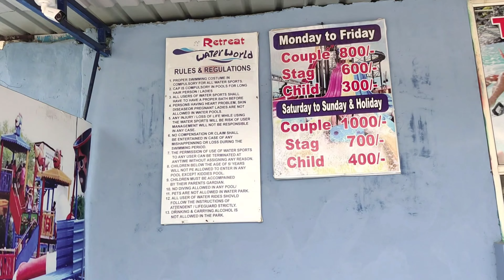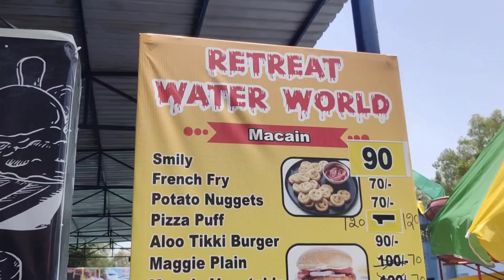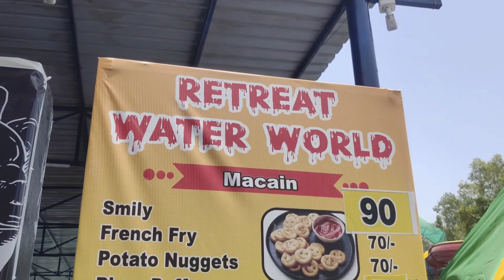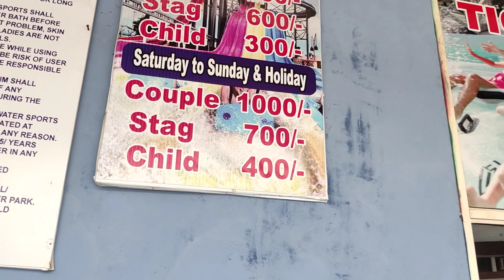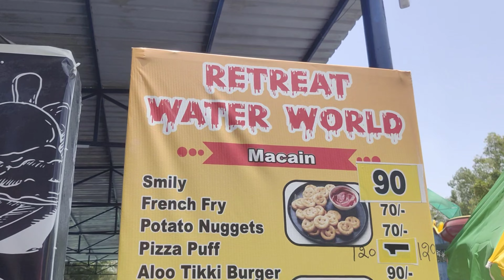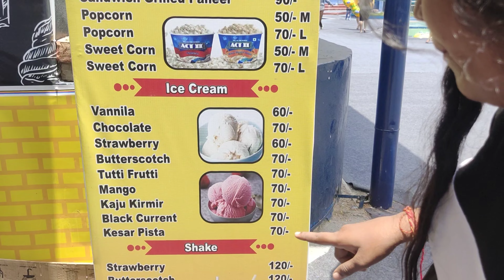Retreat Waterpark | Nearest Waterpark in Delhi Alipur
Hey friends welcome back to our channel, Here we are bringing new video for you. If you are new on this channel do subscribe to our channel for more amazing and entertaining videos ♥️

If you like this video give the thumbs up on this video
Comment your favourite part in 👇 comment section.

Wow water park full information 2023, World of wonder Noida,
Atlantic water park Delhi,
Delhi me water park kaha hai,
Water park